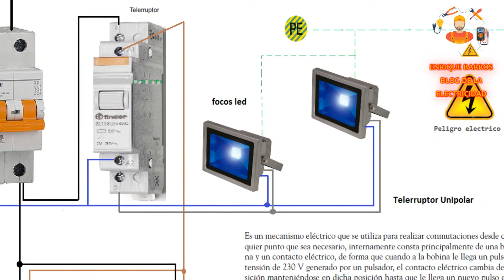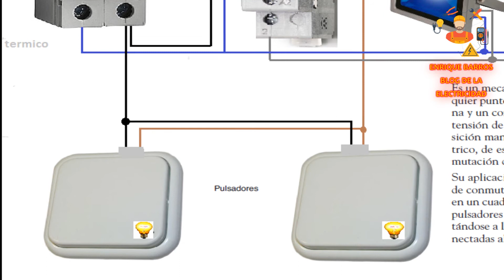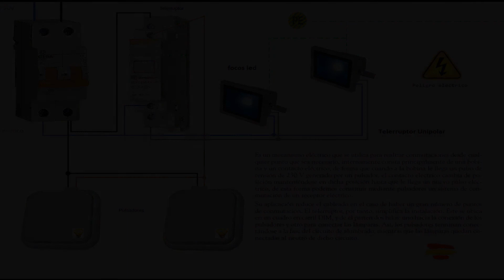Telerruptor unipolar 230V